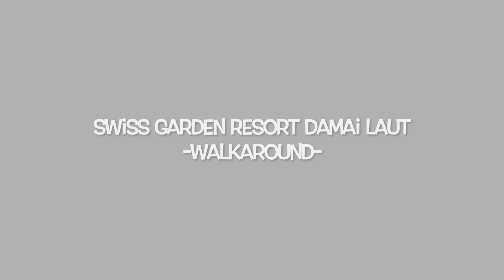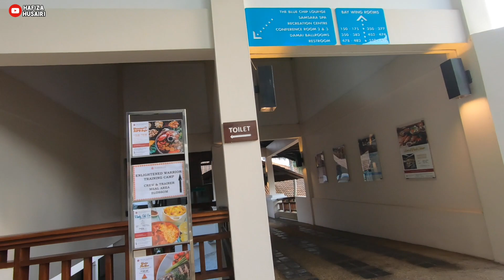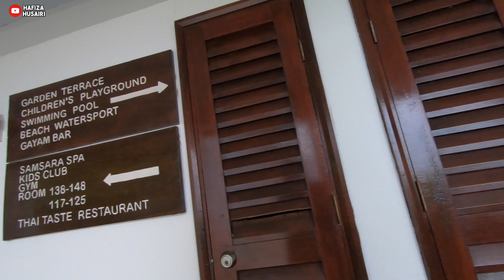Swiss Garden Resort Damai Laut, Lumut - Walkaround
Jalan-jalan sekitar resort.

📸 MY GEAR 📸
Edit Photos &Thumbnails = Photoscape, Thumbnail App, PicsArt

♬ MUSIC CREDIT ♬
Title:
Artist: